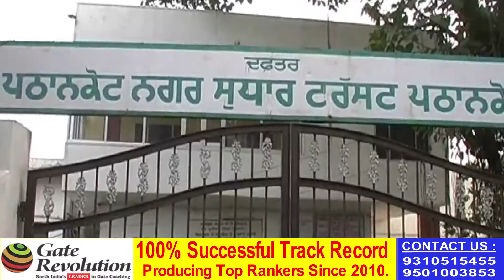PATHANKOT NAGAR SUDHAR TRUST MEIN CRORO RUPYO KA HUA GHOTALA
The ads scam of the millions of rupees in Pathankot City Correction Trust shook the city's people. The local people are angry about this matter about how the officials got the permission and chose the government treasury. The Vigilance team has investigated this whole case and filed a case against 6 people. In which 4 people are employees of the City Correction Trust and 2 people own the advertising agency.